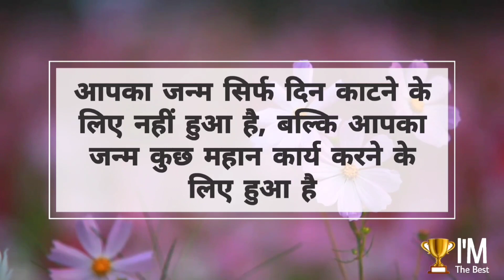How to Become a Rich- Bill Gates Top 05 Motivational Quotes || Inspirational Quotes || Life Status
Video highlights

Bill Gates motivational quotes
Bill Gates speech
Life status
Bill Gates motivational speech in English
Motivational quotes by Bill Gates
Bill Gates motivational speech
Bill Gates status
Bill Gates inspirational quotes
inspirational quotes
English speech
Bill Gates quotes in English
English motivation status
English motivation
Inspired All Day
Bill Gates motivational quotes for students
inspirational quotes for students
Positive Quotes

Inspirational Mode
Thanking you.